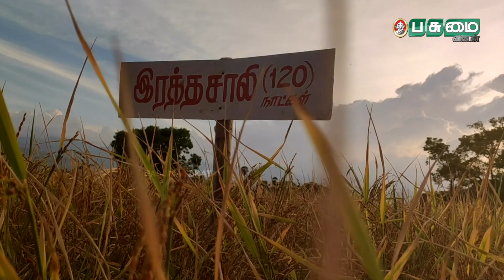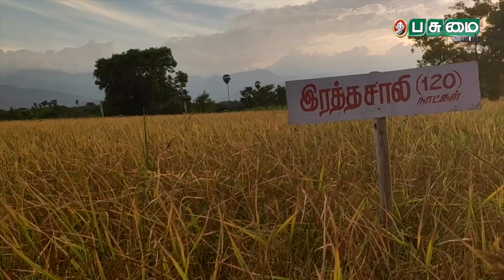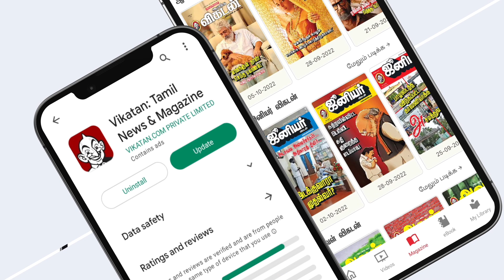அரசு வேலையிலிருந்து VRS ... இயற்கை விவசாயத்தில் Award அசத்தும் திருநெல்வேலி பெண் | Pasumai Vikatan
திருநெல்வேலியைச் சேர்ந்த பெண் விவசாயி லெட்சுமிதேவி 2020-21-ம் ஆண்டுக்கான பாரம்பர்ய நெல் விளைச்சல் போட்டியில் கலந்துகொண்டு, ஒரு ஹெக்டேருக்கு 10,024 கிலோ மகசூல் எடுத்து மாநில அளவில் மூன்றாமிடம் பிடித்தார். இவருக்குத் தமிழக முதலமைச்சர் ஸ்டாலின் 50,000 ரூபாய் பரிசுத் தொகையும் விருதும் வழங்கி கௌரவித்திருக்கிறார். சாதனை விவசாயியாகக் கவனம் ஈர்க்கும் லெட்சுமிதேவி குறித்து விளக்குகிறது இந்தக் காணொலி...

Reporter : E.Karthikeyan | Camera :  L.Rajendran | Editor : K.Senthilkumar | Thumbnail Artist: C.Santhosh | Video Producer: M.Punniyamoorthy